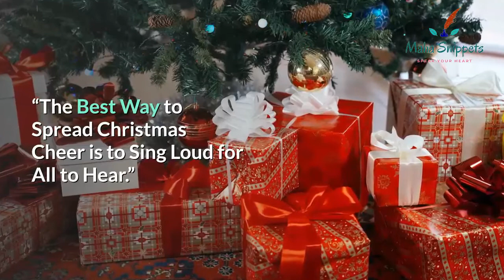Amazing Christmas Captions | Make the Fest More Auspicious | Maha Snippets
Amazing Christmas Captions | Make the Fest More Auspicious Make the Fest More Auspicious Take nothing for granted and be thankful that you have such great family and friends to spend this joyous season with. Wishing you a delightful Christmas.

Hello Friends
I am Maha

Here you will find a lot of poetry quotes related to your life ??

STILL I RISE | this will motivate you

Spoken word poetry | a latter to my self